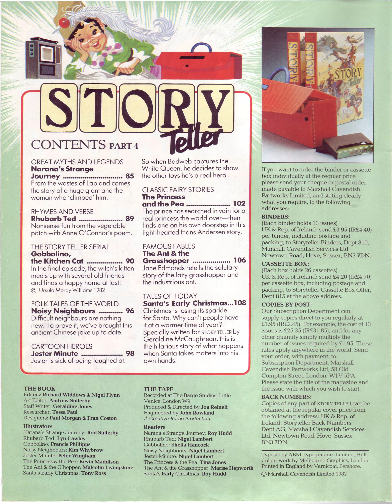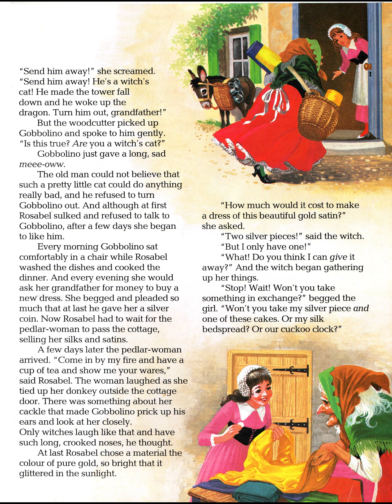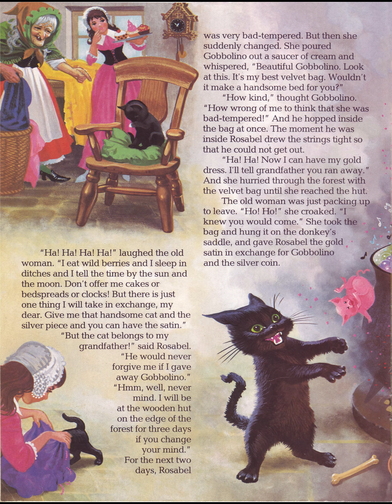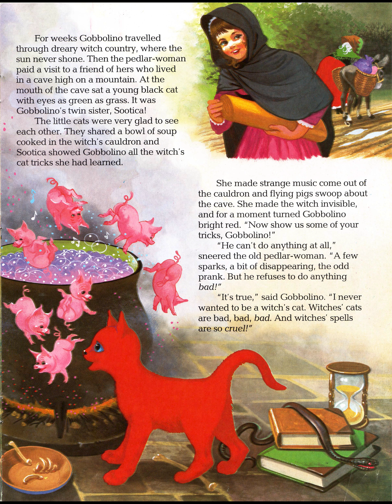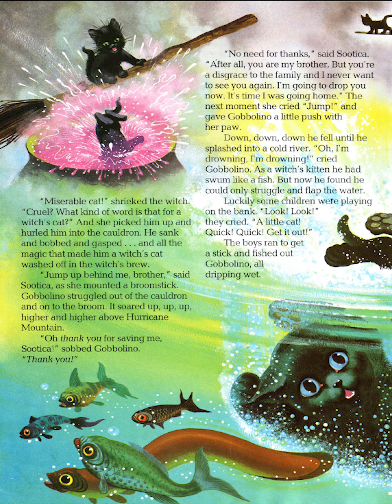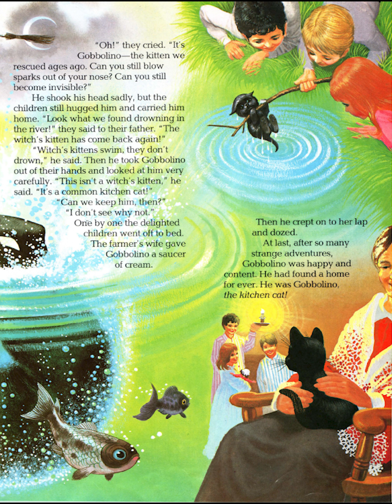Story Teller 1, Part 04, 03 - Gobbolino, the Kitchen Cat (Part 4)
The Complete Marshall Cavendish Story Teller Digital Collection
Story Teller 1, Part 04
Story 03 - Gobbolino, the Kitchen Cat (Part 4)
Author: Ursula Moray Williams
Narrator: Sheila Hancock
Illustrator: Francis Phillipps
Note: I claim no ownership or copyright of this story or artwork. If you own this and would like it to be removed, please message via YouTube.